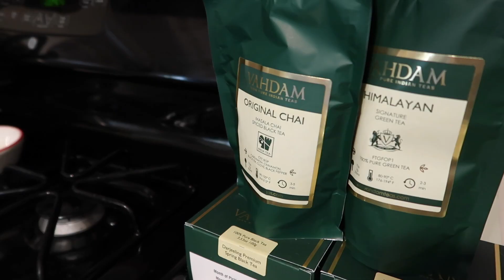COLLEGE MORNING ROUTINE 2020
Please let me know what videos you would like me to film in the comments down below. Love you guys xoxo ♡

FAQ ♡ //
Name: Leilani
Age? 21
What vlog camera do you use? Canon G7X Mark ii